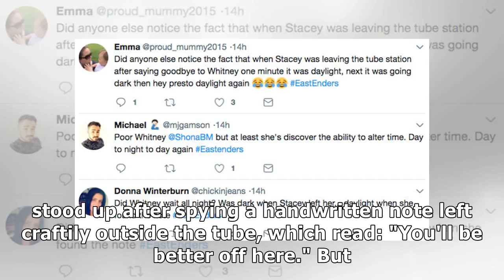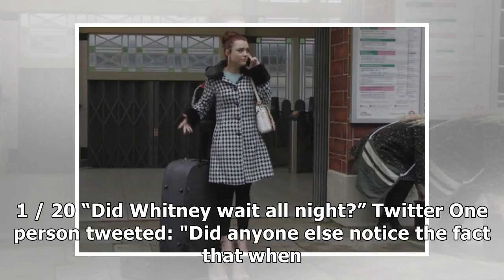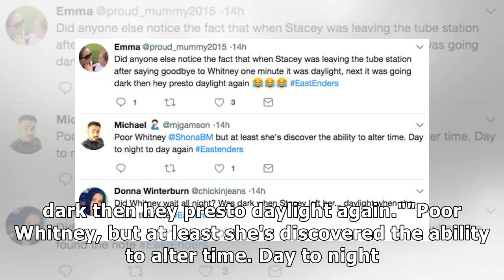eastenders fans spot monumental whitney blunder